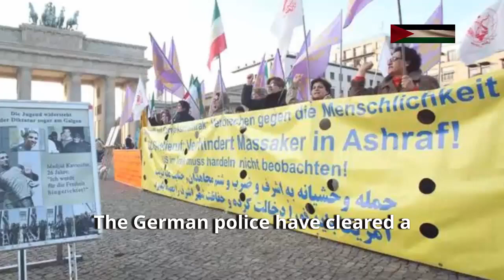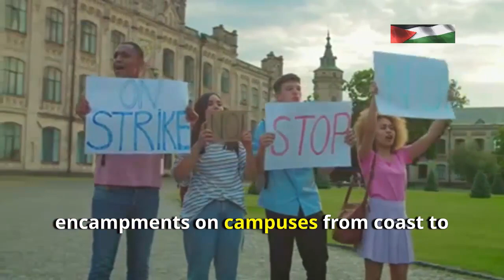Berlin's Standoff: Pro-Palestinian Camp Cleared by Police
About the video:

Experience the intense clash between pro-Palestinian activists and
police in Berlin as tensions escalate in this gripping video footage.

Watch as the camp set up by supporters of Palestine is forcibly cleared
by law enforcement, sparking a heated standoff in the heart of the city.

In this eye-opening video, witness the determination of the activists as
they stand their ground against police intervention, highlighting the
ongoing conflict in the Middle East. Gain insight into the reasons
behind their protest and learn about the issues at stake.

- Dramatic scenes of police clearing out the pro-Palestinian camp
- Confrontations between activists and law enforcement
- Interviews with protesters sharing their motivations and beliefs

Don't miss out on this compelling look at a controversial event that
has captured global attention. Join the conversation and share your
thoughts on this important issue in the comments below.

situation in Berlin.

shorturl.at/yBHJ3
shorturl.at/gtx23